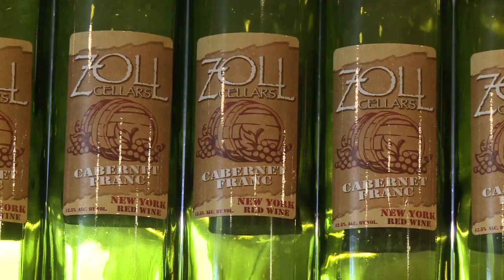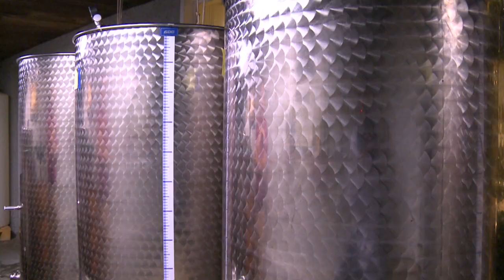Zoll Cellars - Sharing a Passion for Wine, Winemaking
As an accomplished pastry chef for over a decade, Frank Zoll had long been been familiar with exceptional wine. He has worked for a number of world renown restaurants over his career including New York's Tavern on the Green, and the Ritz-Carlton in Boston. Through the years, Zoll eventually found a calling for winemaking and in 2008 planted his first grape vines at his home in Shrewsbury, MA.

Zoll Cellars became a fully licensed winery in 2009 and bottled its first wines in the summer of 2010. The winery now produces seven varietals including Riesling, Cabernet Franc, and Pinot Noir. Each varietal is produced from locally grown grapes as well as from vineyards throughout New England and New York. The wines are hand crafted in small batches of about 100 cases or less, to preserve quality and to create unique wines that reflect the quality of each vintage year.

Zoll Cellars also offers a number of unique private winery classes including the ability for consumers to produce their own private label wine. Participants are are given a unique hands on winemaking experience with one-on-one training from Frank Zoll. The classes begin with an initial consultation and one-of-a kind harvest crush class, all the way through to the aging and bottling of the wine. Consumers are rewarded with 240 bottles of personally handcrafted wine.

"We want to give people the ability to make their own wine without the limitations of equipment wine science knowledge or space," Frank Zoll said. "I want to show people that you can make a traditional wine in a traditional style without any fancy bells or whistles and you can still make a good product."

Additionally, Zoll Cellars features monthly food and wine pairings as well as its very unique yoga and wine classes which in the winery's vineyard.

In this segment, Frank Zoll explains more on the history of the vineyard and winery and takes us through one of his exciting harvest crush classes where 1000 pounds of Alicante grapes are readied for their next step in the winemaking process.

Zoll Cellars is located at 110 Old Mill Rd in Shrewsbury, MA.  Private tastings and tours are available by appointment on Saturday & Sunday.

Editor's note: This video segment was produced by French Oak TV and is the fifteenth in a series profiling the Massachusetts Farm Winery & Growers Association